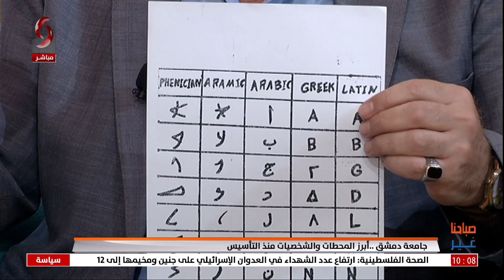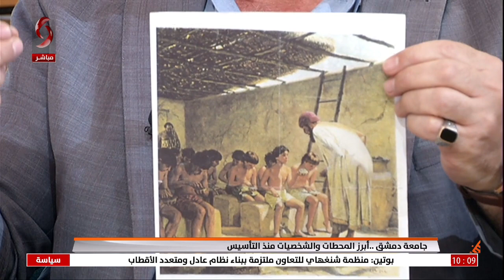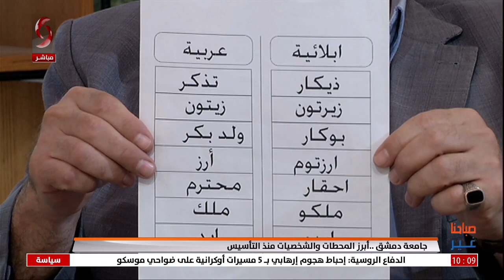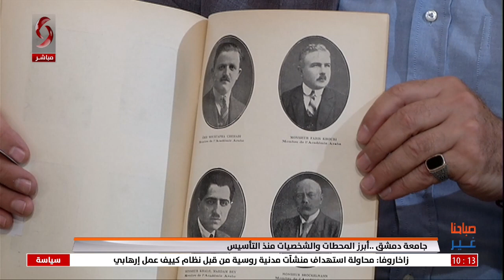صباحنا غير | عبد الرزاق حمصي _ باحث ودليل سياحي | 2023/7/5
جامعة دمشق ... أبرز المحطات والشخصيات منذ التأسيس